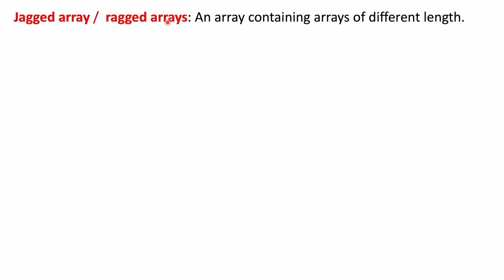What are jagged arrays in java?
jagged arrays or ragged arrays in java